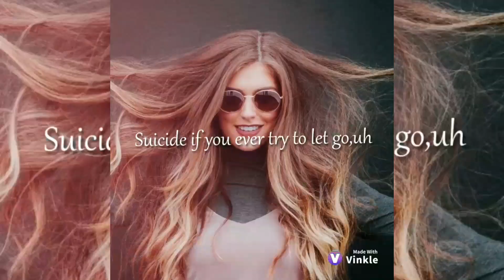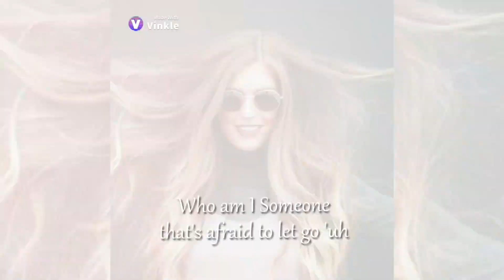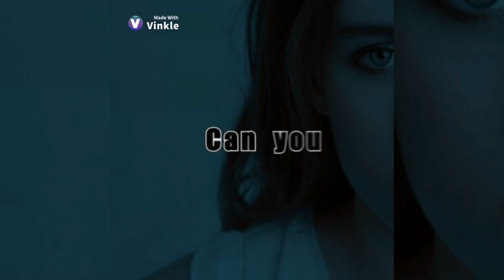cinematic music || cinematic music free download